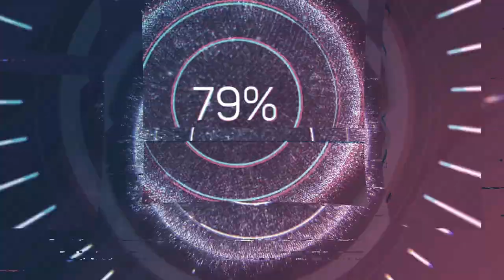Abbé Maximilian Stadler (1748-1833) - Requiem in F-Dur (1821)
Composer: Abbé Maximilian Stadler (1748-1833)
Work: Requiem in F-Dur (1821)
Performers: Kirchenchor mit Instrumenten Pfarrkirche Steinabrückl

Drawing: Guillaume Guillon Lethière (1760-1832) - Electra at the Tomb of Agamemnon (1796)

Abbé Maximilian (Johann Karl Dominik) Stadler
(Melk, 4 August 1748 - Vienna, 8 November 1833)

Austrian composer, music historian and keyboard performer. He received his earliest musical training from Johann Leuthner, bass at the Benedictine abbey of Melk. In 1758 he went as a choirboy to Lilienfeld, where he learnt the violin, clavichord and organ and made his first attempts at composition. During vacations he revisited Melk to study the music of the new organist J.G. Albrechtsberger. Stadler continued his formal education after 1762 at the Jesuit College in Vienna. In November 1766 he entered Melk as a novice, took his vows the following year and was ordained on 13 October 1772. After directing the abbey’s theological studies for eight years he served briefly as chaplain in Wullersdorf in 1783. He was elected prior of Melk on 17 November 1784. Favoured by Emperor Joseph II during the suppression of the Austrian monasteries, Stadler was appointed abbot of Lilienfeld in April 1786. In Kremsmünster, where he held the same post from May 1789, his administration was marked by his support of secular music, including performances of operas by Paisiello, Salieri and Umlauf. He moved to Linz in January 1791, acted as consistorial adviser to the bishop and was awarded an annual pension of 1000 florins from Kremsmünster for the next 12 years. In 1796 he settled in Vienna, was secularized in 1803 and received the titular canonry of Linz. He was given duties as parish priest in Alt-Lerchenfeld (1803) and Grosskrut (1810), near Vienna. Resigning this last post in November 1815, he made Vienna his permanent residence and remained active there until his death.

Stadler’s musical activities were many-sided. He experimented with a type of 18th-century aleatory music, composition by throwing dice, and even developed an interest in ethnic music, as shown by his arrangements of chants of the Mevlevi dervishes. His more conventional essays in composition spanned almost three-quarters of a century. He wrote primarily vocal music, especially sacred compositions on German texts. The performances of his oratorio, Die Befreyung von Jerusalem (from 1813), established his reputation internationally. This success was followed by the publication of a number of his works in Vienna (by Mechetti, Steiner & Co., Diabelli and others).
After moving to Vienna in 1796, Stadler became musical adviser to Mozart’s widow, Constanze. Along with Nissen he was the first to order and catalogue the manuscripts in Mozart’s estate (1798–9). The number of his completions of fragments and sketches left by Mozart remains to be determined. He made copies of the Requiem (k626), and when its authenticity was questioned by Gottfried Weber in 1825 Stadler published a series of articles in a successful defence. By 1819, according to the Beethoven conversation books, he was working on the Materialen zur Geschichte der Musik unter den österreichischen Regenten, now considered to be the first history of music in Austria. Long believed to be lost, this significant document was rediscovered in Vienna in 1969.